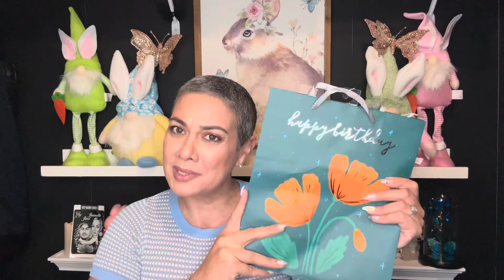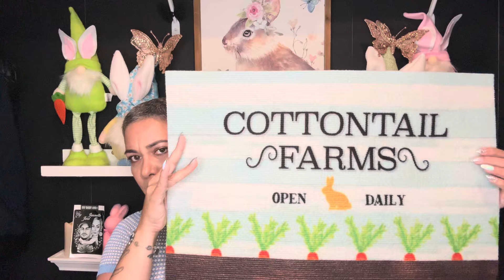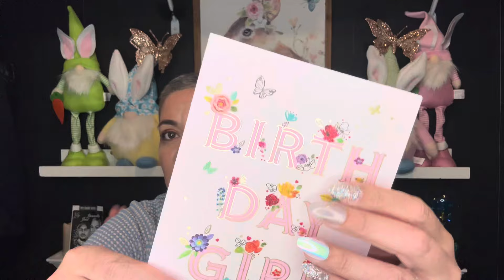*** NEW Dollar Tree Haul *** NEW NEW NEW! 3/4/24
Come save money on Fetch with me! Sign up w/ code TVQNPE & get 2,000 pts See you there!

I know many of you have been asking for an address to send cards. Please email below...